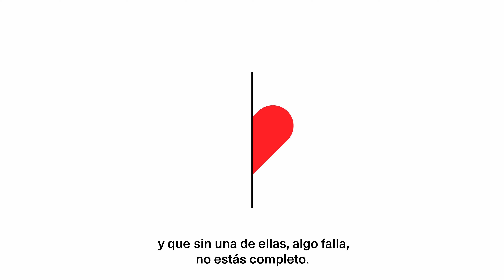Campaña: Elijo Querer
El Programa Contexto, de la Universitat de València, lanza una campaña apelando a los hombres a que tomen la iniciativa y puedan prevenir sus conductas violentas y el maltrato en sus relaciones de pareja.